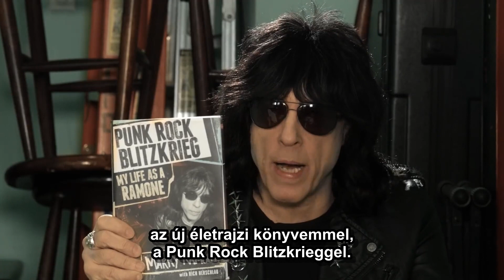Egy megoldás az okostelefonukkal hadonászó seggfejekre (Marky Ramone)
Marky Ramone's Blitzkriege  - 2015. szeptember 1. A38 Hajó

36 Ramones klasszikus élőben, Marky Ramone-nal a dobok mögött!

A Marky Ramone's Blitzkrieg tagjai:
John Fontaine – ének
Crazy Joe - gitár
Al Magno - basszusgitár
Marky Ramone - dob

Hazai vendég: Bankrupt

Swat it.

Written & Produced by Alex Scordelis
Directed by Jake Fogelnest

Cast:
Marky Ramone
Lauren Adams
Emily Altman
Johnathan Fernandez
Frank Garcia Hejl
Geoff Garlock
Mike Pace
Meyer Rossabi
Josh Ruben
Riley Soloner

DP: Tyler Ribble
Editor: Jenny Filippazzo
Gaffer: Colin Allen
Sound: Corey Poindexter

Additional music by The Walk Ons